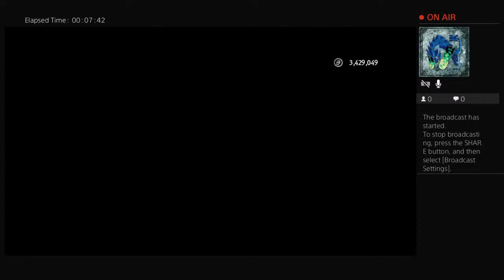Turning a Nightclub into a Nightmare (Fist of the North Star Part 6)